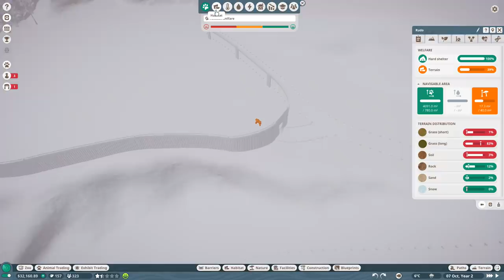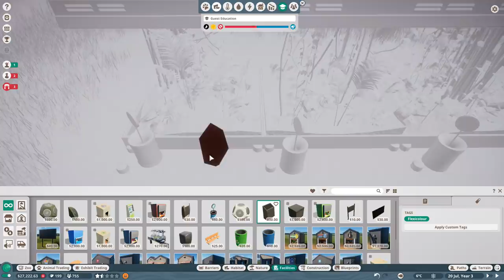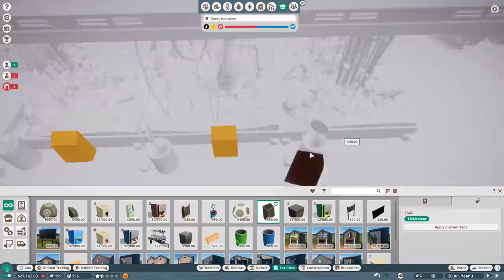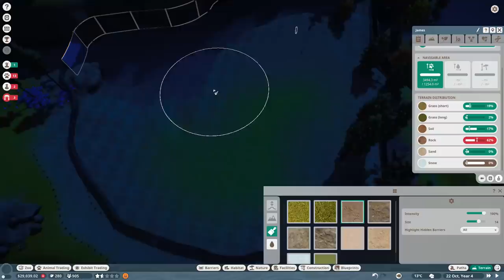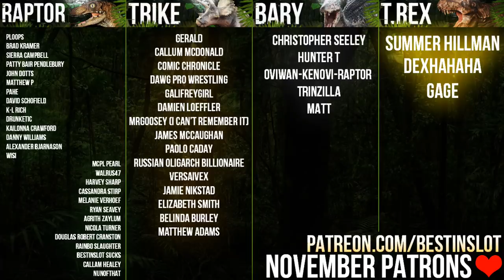Gorillas In The Taiga Zoo! Unique Zoo Build Continued | Planet Zoo (Campaign Playthrough)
Mission 4 of the Planet Zoo Campaign Playthrough takes us to a Taiga environment and - for the first time - we'll be building our very own completely unique zoo! No buildings, no guides, just go and make a beautiful custom zoo. Awesome.

For Adventure!